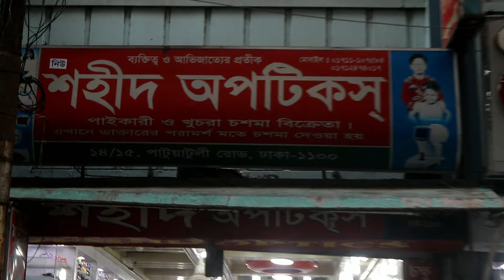অরিজিনাল ব্র্যান্ডের বক্সসহ সানগ্লাস কিনুন ||Sunglass Price In Bangladesh 2020 || Shawon Vlogs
আসালামুআলাইকুম,
কেমন আছেন সবাই। আশা করি সবাই অনেক অনেক ভালো আছেন।
স্বাগত জানাচ্ছি Shawon Vlogs এর আরও একটি নতুন ভিডিওতে।  আজকের ভিডিওতে  অরিজিনাল ব্রান্ডের সানগ্লাস গুলো গুলো দেখানোর চেষ্টা করেছি।আজকের ভিডিওটি ধারন করা হয়েছে - সদরঘাটের পাটুয়াটলীর  "শহীস অপটিকস" থেকে এইখান থেকে পাইকারি/খুচরা দুইভাবেই সানগ্লাস  নিতে পারবেন।এইখান থেকে কম দামে ভালো মানের  Brand এর Sunglass গুলো নিতে পারবেন।সানগ্লাসের সর্ববৃহৎ পাইকারি মার্কেট। যারা স্বল্পপুজিতে ব্যাবসা শুরু চান তাদের জন্য এই ভিডিওটি। পাইকারি নিতে চাইলে ডিস্ক্রিপশনে দেয়া নাম্বার যোগাযোগ করে দামটা জেনে নিবেন।
Biggest Sunglass Wholesale Market in Dhaka
Address:
Shahid Optics
Md.Mizan